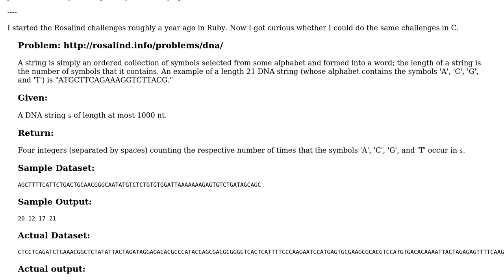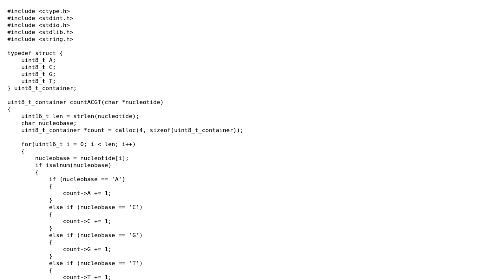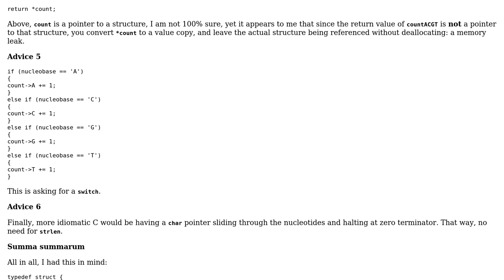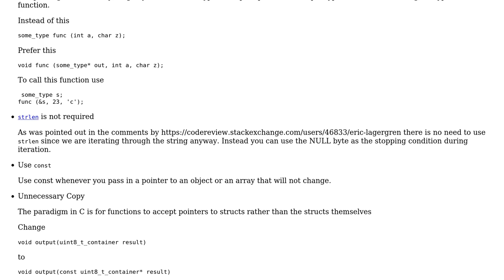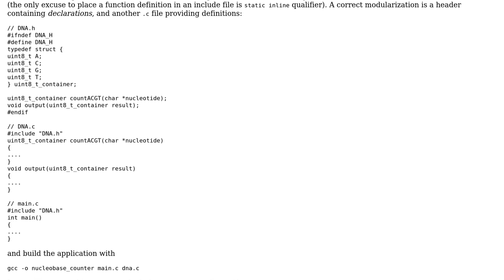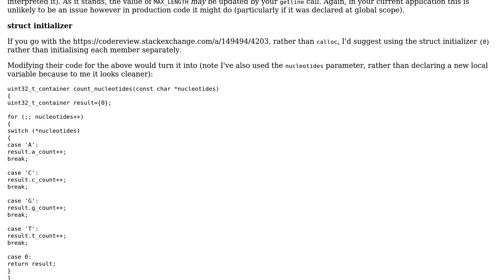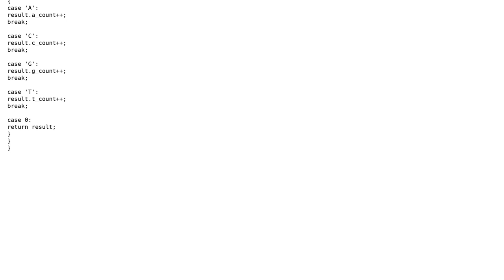Counting nucleobases in a nucleotide (4 Solutions!!)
Counting nucleobases in a nucleotide

With thanks & praise to God, and with thanks to the many people who have made this project possible! | Content (except music & images) licensed under CC BY-SA | Music | Images & others | With thanks to user vnp user twohundredping user Mast user forsvarir user coderodde and the Stack Exchange Network Trademarks are property of their respective owners. You are responsible for your own actions.